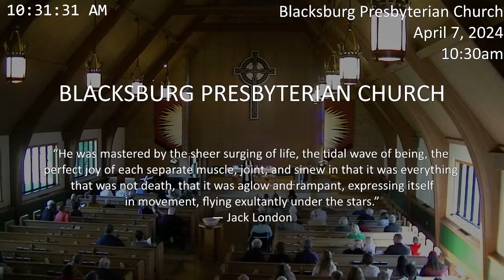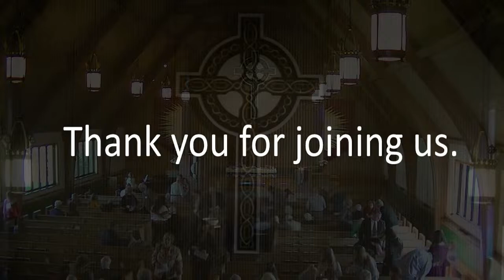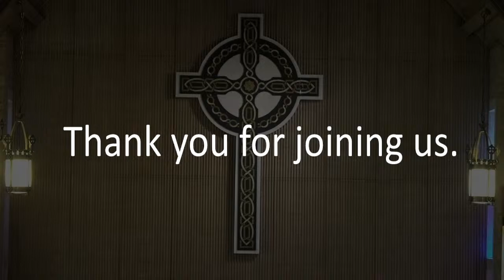4/7/24 - BPC - Service of Worship for the Lord's Day - Second Sunday of Easter